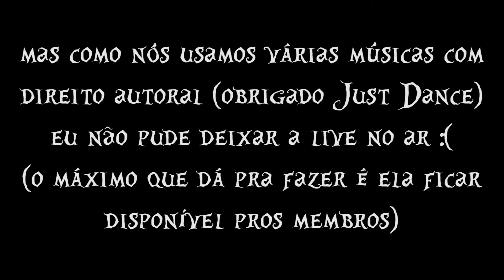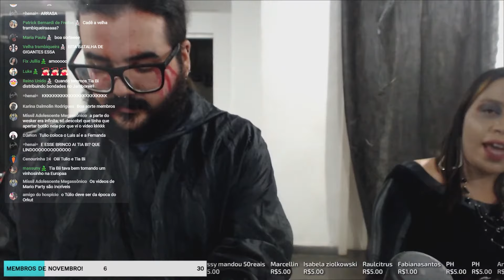Halloween das Gatinhas: A EXPERIÊNCIA.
Nós somos um canal de gameplay focado em jogos co-op e multiplayer, de preferência que tenham a clássica experiência multijogador local de sofá! :D